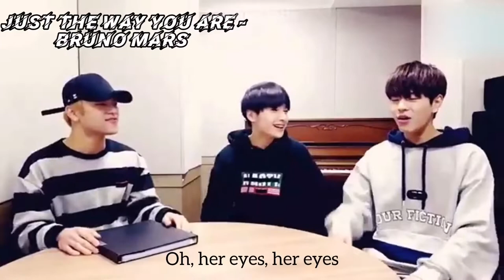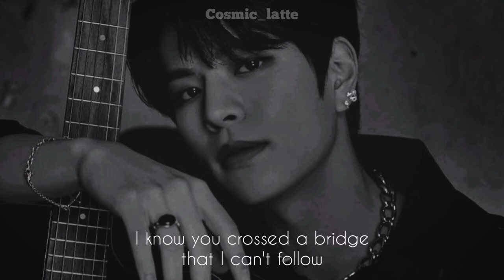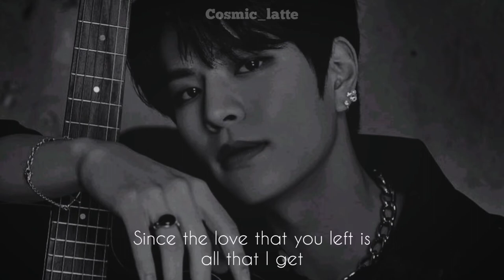STRAY KIDS 스트레이 키즈 SEUNGMIN (승민) ENGLISH COVER SONGS (LIVE)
Clips used -
0:00 - STITCHES - SHAWN MENDES
00:25 - JUST THE WAY YOU ARE - BRUNO MARS
00:58 - ALL OF ME - JOHN LEGEND
01:29 - OFF MY FACE - JUSTIN BEIBER
02:25 - STAY - JUSTIN BIEBER
03:24 - HOLD ON - JUSTIN BEIBER
04:09 - ZOMBIE (ENG VERSION) - DAY6
04:27 - CIRCLES - POST MALONE
08:05 - TAKE A BOW - RIHANNA
09:30 - GHOST - JUSTIN BEIBER

And don't forget to support Seungmin's latest cover "Ghost" on its official channel!!! The link is at the end of this video